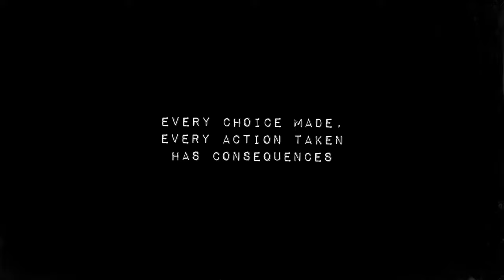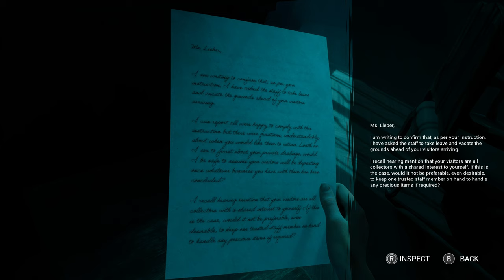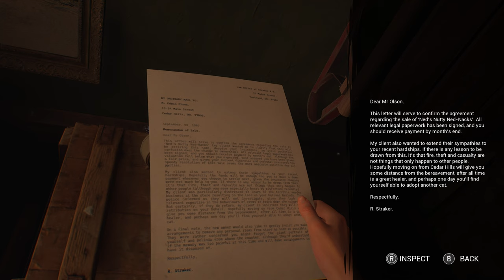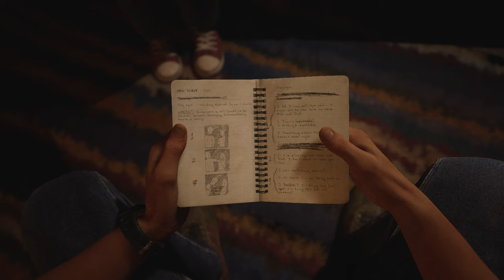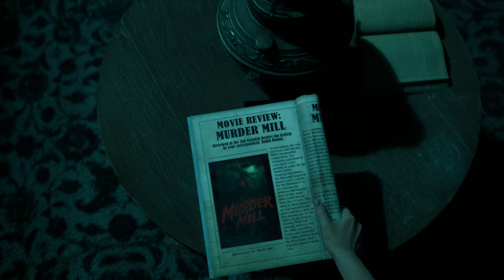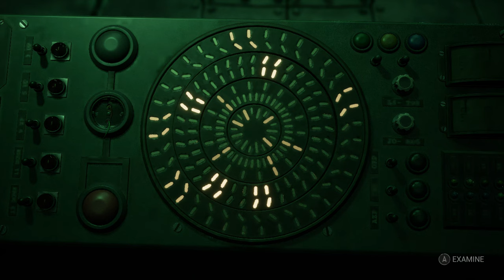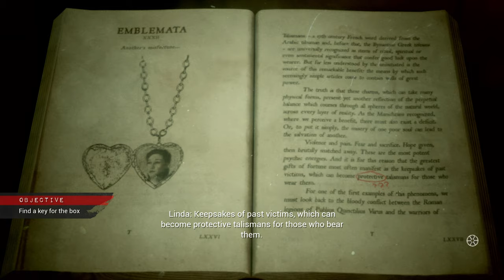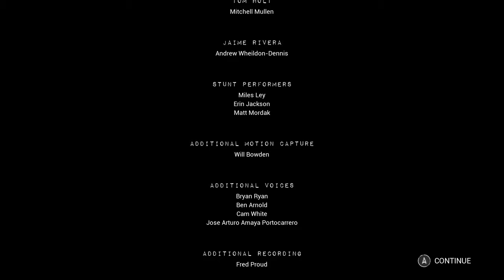GETTING THE BEST ENDING | The Casting of Frank Stone [ FULL GAME ]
We had to run it back TO SAVE EVERYONE! ( The Casting of Frank Stone )

🕒 Timestamps:
00:00:00 Intro...
00:00:46 Prologue...
00:03:56 Chapter 1...
00:37:33 Chapter 2...
01:04:14 Chapter 3...
01:29:55 Chapter 4...
01:45:50 Chapter 5...
02:40:27 Chapter 6...
02:54:01 Chapter 7...
03:09:02 Chapter 8...
03:19:57 Chapter X...
03:22:06 Chapter 8 cont...
03:32:34 Chapter 9.
03:38:28 Chapter 10...
03:42:32 Chapter 11...
03:46:25 Chapter 12...
03:55:47 Chapter 13...
04:08:27 Chapter 14...
04:34:24 Credits & Final Thoughts...